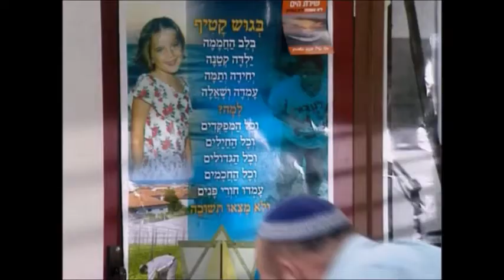שמש וחלי קופצות לבקר - השיר שלנו 3